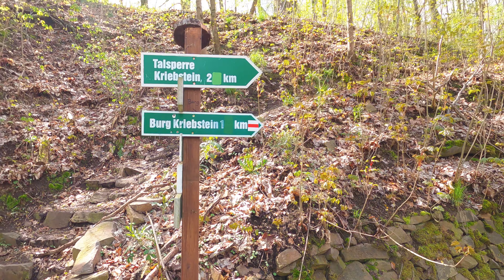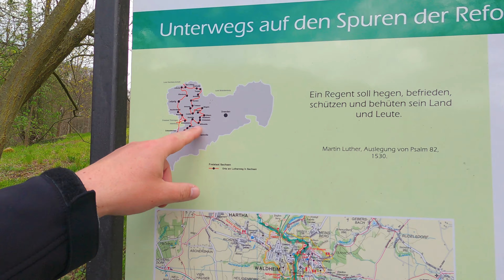Fotowalk - Unterwegs an der Burg Kriebstein - Waldspaziergang - Sony A6600 - SEL10-18 - GoPro Hero 9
Heute nehmen wir euch mit zur Burg Kriebstein. Die Burg liegt in Sachsen etwa zwischen Chemnitz und Dresden und bietet ein ganz wundervolles Fotomotiv. Ich habe hier ein paar neue ND-Filter getestet um deren Funktionsweise kennenlernen zu können.
Drohne fliegen ist hier an der Burg, auch wenn es unzählige Drohnenbilder und Youtubevideos von der Burg aus der Luft gibt, laut Droniq-App leider verboten. Ich halte mich an die Vorgaben der App auch wenn ich dadurch wohl auch ein paar Shots verpasse. Fliegen wäre hier aber so oder so nicht gegangen, denn es war viel zu windig und im allgemeinen war das Wetter nicht wirklich toll. Im Wald habe ich mich geärgert, dass ich das SEL200600G im Auto gelassen habe aber das wäre auch eine ordentliche Buckelei geworden aber schaut gerne selbst.

Videoaufnahmen - Meine liebe Frau (GoPro 9)
Fotoaufnahmen - Meine Wenigkeit (A6600 SEL10-18)

Das komplette Videomaterial wurde mit der GoPro 9 aufgenommen was wohl sicherlich wieder zu Problemen mit der YT-Komrimierung führen wird, gerade im Bezug auf die Szenen im Wald. Alle Fotos wurden mit der Sony A6600 aufgenommen, mit dem Objektiv SEL10-18 im Zusammenspiel mit unterschiedlichen Filtern.

Wer beim Kauf von Luminar 10 € sparen möchte, kann das gerne über folgenden Link machen

Ihr wollt auch Streamyard streamen und ein bisschen sparen? Dann schaut euch doch mal diesen Link an
Mein Equipment

Kamera und Objektive

♦ Kamera (Sony A6600)
♦ Objektiv SEL200-600G
♦ Objektiv SEL70-300G
♦ Objektiv SEL10-18
♦ Objektiv Sigma 16mm F1.4
♦ Objektiv Sigma 70mm F2,8 DG Macro
♦ DJI Mini 2
♦ DJI Air 2s
♦ GoPro Hero 9

Kamera Zubehör

♦ GoPro Media Mod Hero 9
♦ GoPro Dualladegerät + Akku
♦ DJI Ronin SC
♦ Manfrotto (Video)Stativ
♦ Blitz Neewer NW320
♦ Gobe ND-Filter
♦ Sony ECM-XYST1M Stereomikrofon
♦ RØDE Wireless Go Mikrofon
♦ RØDE Wireless Go II
♦ RØDE VideoMicro

Schnitthardware

♦ Apple Mac Mini M1 (16 GB RAM - 1 TB SSD)
♦ 32" 4k Samsung Monitor

Sonstiges Equipment

♦ Apple Iphone 12 Pro Max (256 GB)
♦ Surface Pro 7

Software